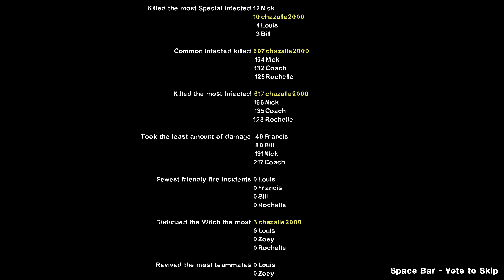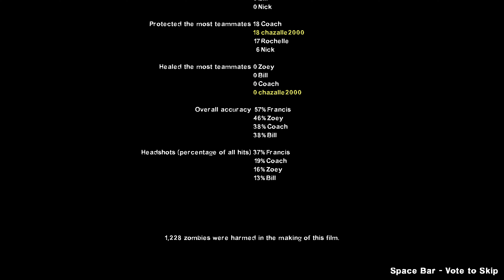Left 4 Dead 2 Dead Center Expert Difficulty (4K60FPS) with 8 Survivors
Left 4 Dead 2 | L4D2 | 4K60FPS Gameplay | Left 4 Dead 2 Mods

Left 4 Dead 2 is a 2009 first-person shooter game developed and published by Valve. The sequel to Left 4 Dead (2008) and the second game in the Left 4 Dead series, it was released for Microsoft Windows and Xbox 360 in November 2009, Mac OS X in October 2010, and Linux in July 2013.

I Love Playing Left 4 Dead 2
Addons I use for this video